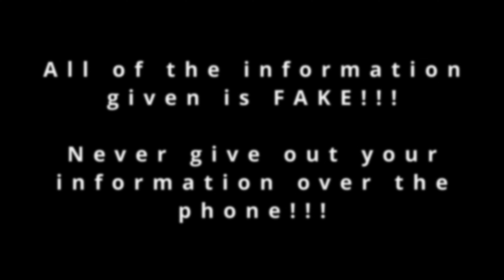Scammer Goes WILD After I Refuse To Share Gift Card Codes!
Watch as a scammer completely loses it when faced with refusal to provide gift card codes in this intense encounter. Witness the scammer's outrageous reaction as they try to manipulate and coerce for personal gain. Don't miss out on the unexpected twists and turns in this high-stakes confrontation!